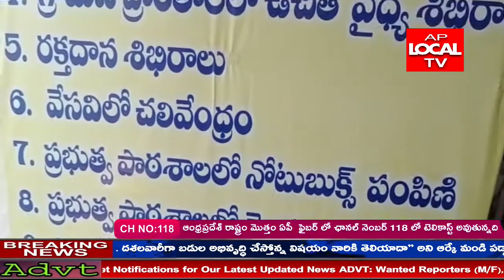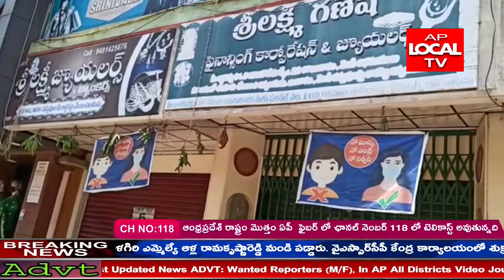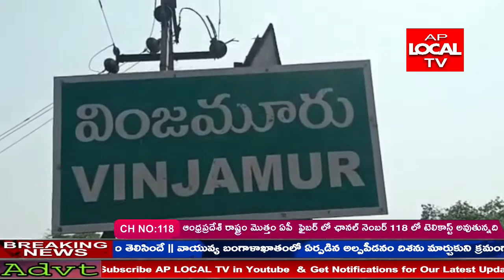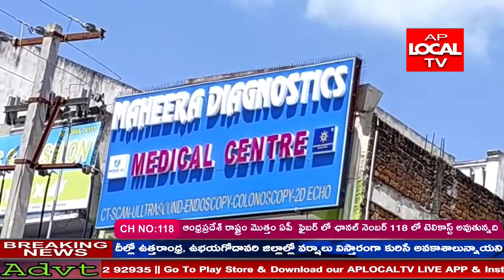AP LOCAL TV NEWS ||23-08--2021 || BULLETIN